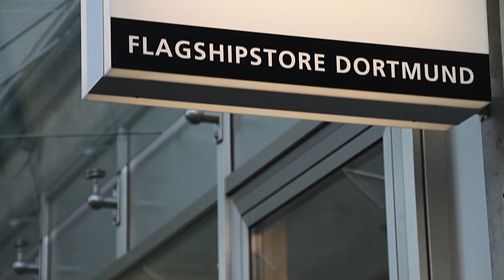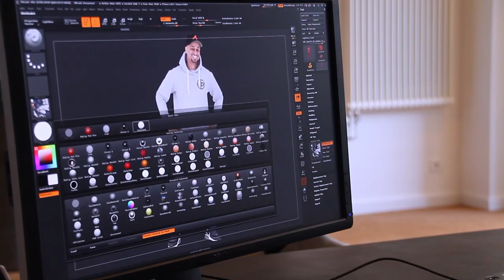3D-Figuren aus dem 3D-Drucker: Das Making-Of mit Jean Pierre Kraemer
Besuchen Sie uns in unserem 3D-Service-Store in der Dortmunder City, in der Viktoriastr. 15 und erleben Sie ein einzigartiges und unvergesslichen 3D-Shooting. Mit 80 hoch auflösenden Kameras erzielen wir nicht nur beste 3D-Scan- und 3D-Druck-Ergebnisse, sondern können auch Kinder, Tiere oder sich bewegende Personen optimal erfassen. Unseren Möglichkeiten sind (fast) keine Grenzen gesetzt. Wenn Sie besondere Ideen umsetzen möchten, beraten wir Sie gerne.